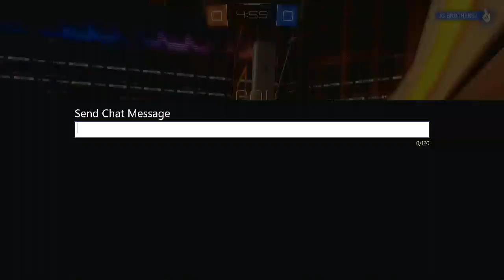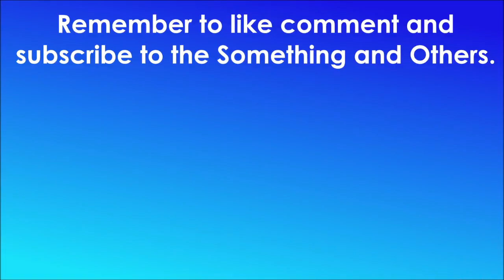Let's Play: Rocket League #1 '2 Goals Conceded in 3 seconds!'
-  Favourite!